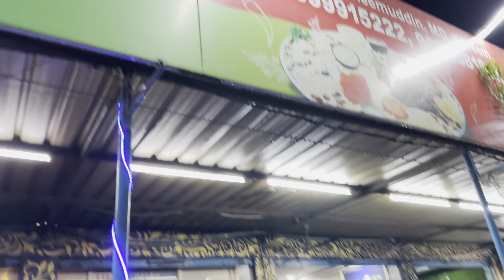MUHARRAM FESTIVAL SPECIAL 🥳AND DUKE 250 ARRIVED ?? 😳 | BHAYANAK VLOG 72 ❤️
SO HEY GUYS WHATSUP WELCOME TO THE NEW VLOG IT'S ME AK ...

AAP LOG AAYE AK VLOGS KE CHANNEL PAR

AND NOW TODAY I WOULD LIKE TO SHARE SOME INFORMATION AND KNOWLEDGE ABOUT MUHARRAM ❤️

The tenth day of Muharram, known as the Day of Ashura, bears special significance for Muslims both of Shia and Sunni jurisprudence On this solemn occasion, Shia Muslims grieve the tragedy of Ḥusayn ibn Alī and his family. For both Sunni and Shia Muslims, Husayn's suffering and martyrdom became a symbol of sacrifice in the struggle for right against wrong, and for justice and truth against injustice and falsehood.

Shias mourn the martyrdom of Ḥusayn by abstaining from joyous events. Instead, they hold commemorative events to offer condolences to Imam Husayn and to honor the martyrs by prayer, reading supplications, and holding charity events. Many choose to eat sparingly, but this practice is distinct from fasting. Some (excluding children, elderly or sick) do not eat or drink, avoid entertainment until zawal (afternoon) as a part of their mourning for Husayn. It is a symbolic gesture of remembrance and solidarity with the sufferings endured by Imam Husayn and his companions.[2] In addition, there is an important ziyarat book, the Ziyarat Ashura about Ḥusayn. In Shiʿism, it is popular to read this ziyarat on this date.[3]